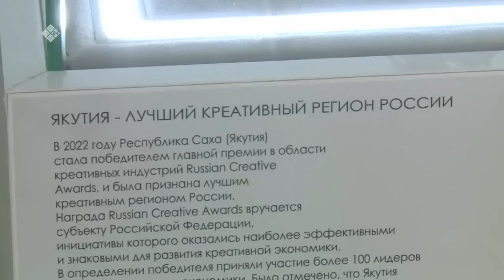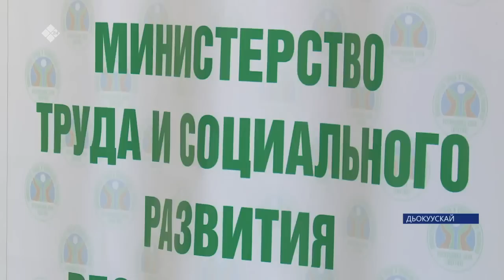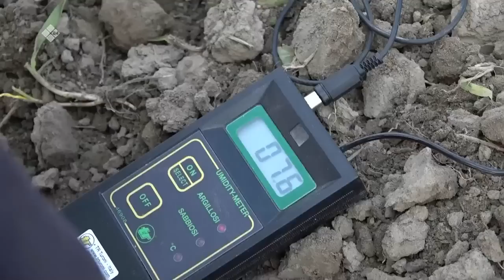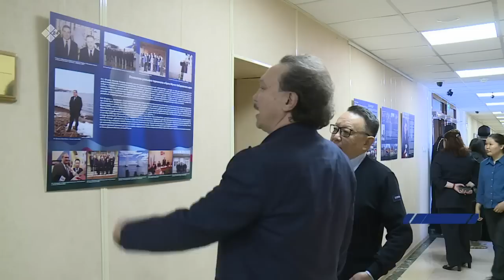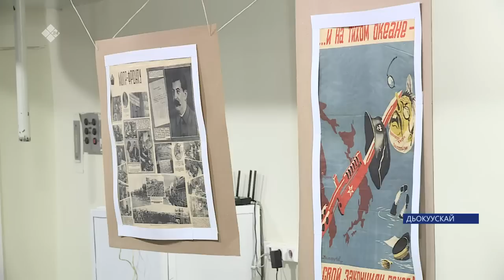«Саха сирэ» информационнай биэрии. Ыам ыйын 25 күнэ 20:30